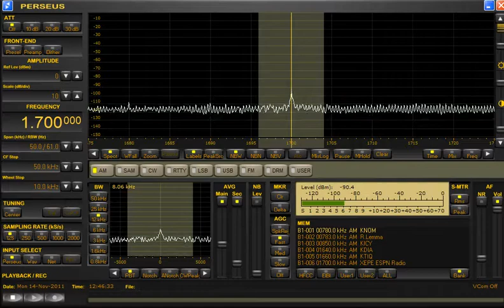1700kHz KVNS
Date&Time is UTC.
Date.Monday 14-November-2011
Time.12:42~
AntennaⅡ：ALA1530S+(ENE-WSW)

開始から約3分後
12:45:10"Seventeen Hundred　KVNS"

この冬、初受信のKVNS !! from  Brownsville,Texas,USA.
ビックリ仰天の強さでした。